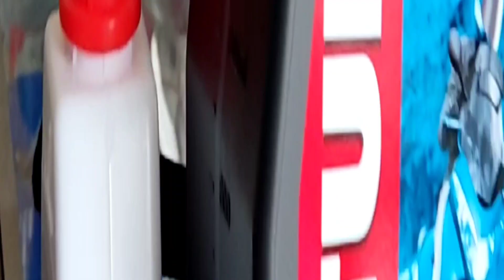Honda Beat Fi / Brandnew / First change oil / Gear Oil / Cvt Cleaning / Motor Wash / Philippines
cleaning, gear oil ,change oil ,cvt cleaning